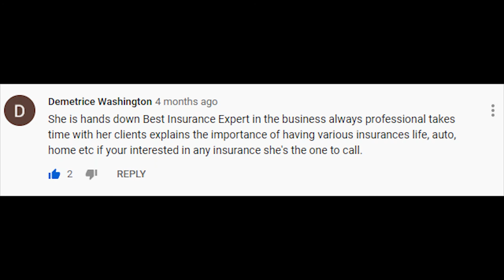𝗛𝗔𝗣𝗣𝗬 𝗩𝗔𝗟𝗘𝗡𝗧𝗜𝗡𝗘𝗦 from my home to yours ~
“Your flaws are perfect for the heart that's meant to love you.”